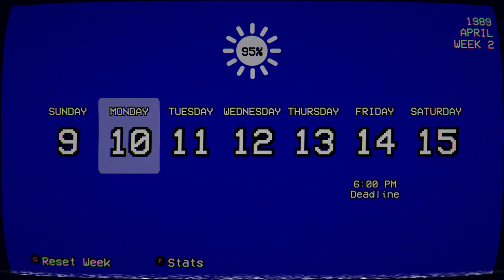[Yandere Simulator] Ryoba Kidnap Ikue Yaitabashi and use her to kill Moeko Rakuyona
Right after Ryoba Kidnap first rich student and use her to killed Kaguya , Moeko appeared and talk to senpai . Then Ryoba find out that another rich student name Ikue Yaitabashi . So Ryoba Invite her to walk and then Kidnap her . After that Ryoba use her to kill Moeko Rakuyona .